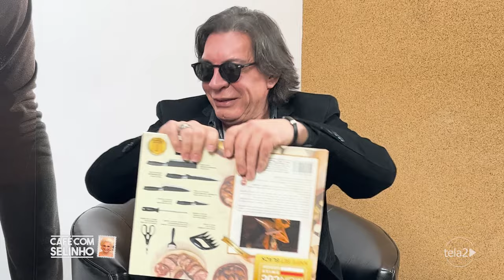Flávio Jr, cover oficial de Fábio Jr | Café com Selinho